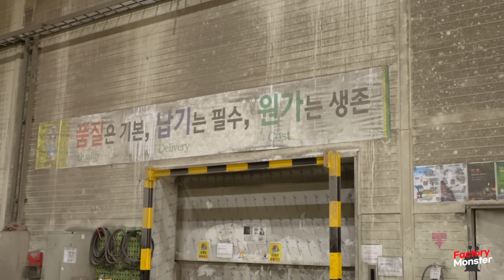Process of making Numerous Valves for Ship. Korean Valve Factory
🤝 How to apply and inquire about product manufacturing
Apply through the K-manufacturing Digital Platform of the Korea Institute of Industrial Technology (KITECH)

📌Company in this Video (WonKwang Valve)